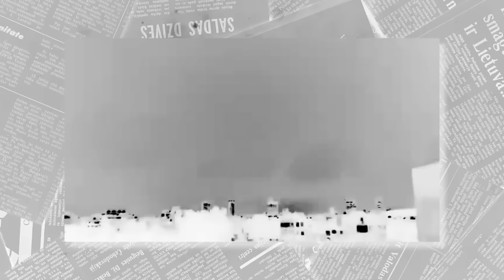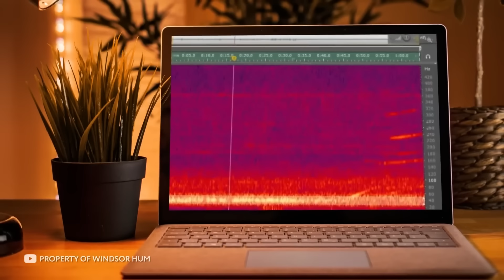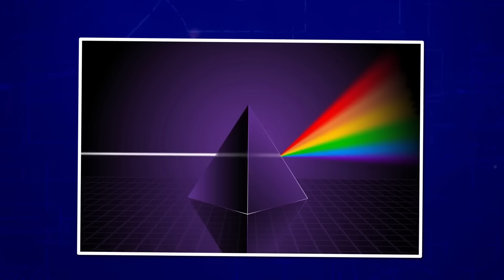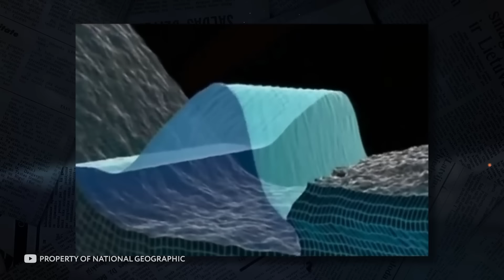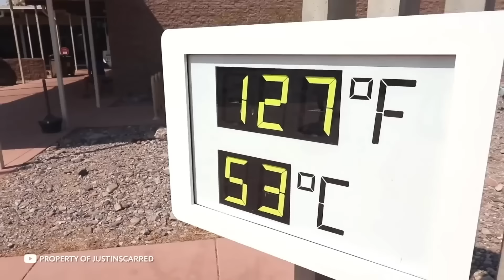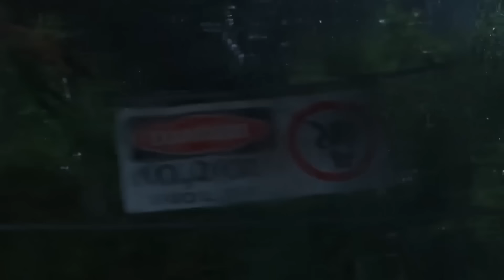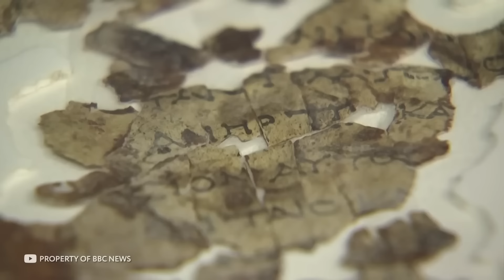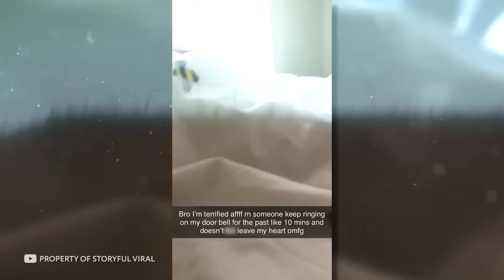ЧАС ФАКТОВ, от Которых Мурашки по Коже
Original script, commentary and edit of this video are created by tophype author.